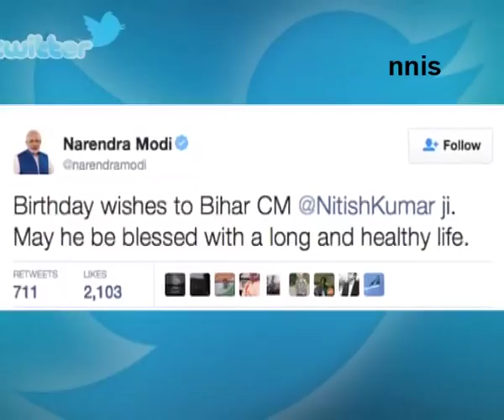PM Greets Nitish Kumar On His Birthday, Wishes Him Health